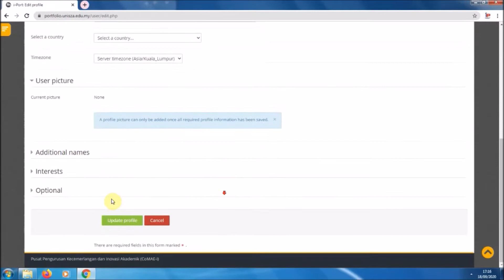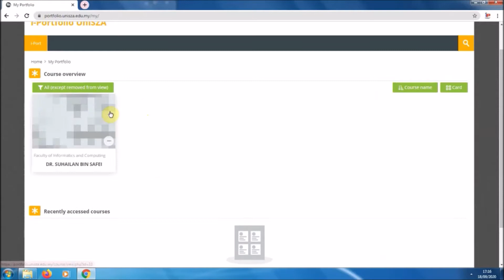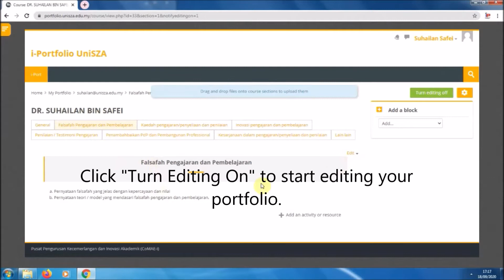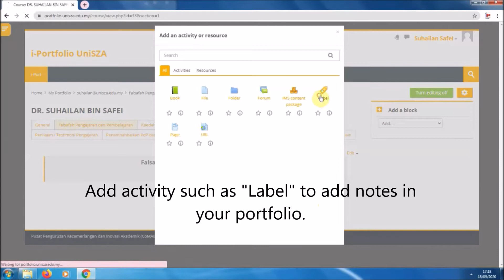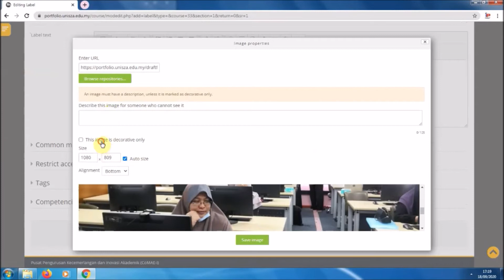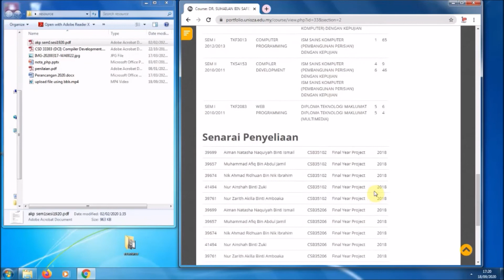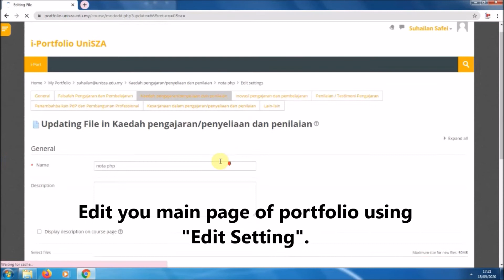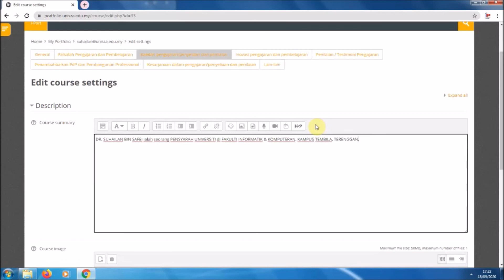UniSZA Portfolio Tutorial